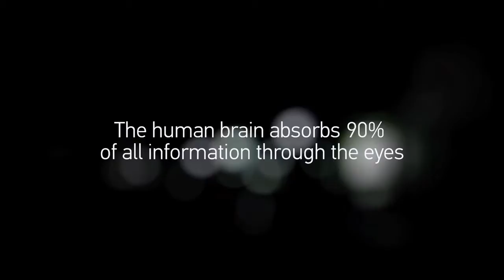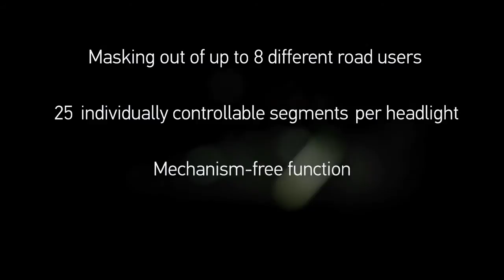Matrix LED σύστημα από την HELLA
Το σύστημα LED Matrix επιτρέπει στον οδηγό να ταξιδέψει με το όχημα του με την μεγάλη σκάλα μόνιμα αναμμένη χωρίς τον κίνδυνο να τυφλώνει το αντίθετο ρεύμα κυκλοφορίας ή οποιαδήποτε από τα προπορευόμενα οχήματα. Από τεχνικής άποψης, η λειτουργία αυτή επιτυγχάνεται με τη χρήση LEDs με ατομική ECU, τα οποία μετακινούνται προς τα πάνω ή προς τα κάτω, όπως απαιτείται. Χρησιμοποιώντας την τεχνολογία Matrix μπορείτε να δείτε σε πολλά σημεία ταυτόχρονα. Ενώ αυτά είναι «κρυμμένα», η μεγάλη σκάλα συνεχίζει να φωτίζει όλους τους τομείς μεταξύ των οχημάτων και προς τα αριστερά και προς τα δεξιά σε πλήρη ισχύ.